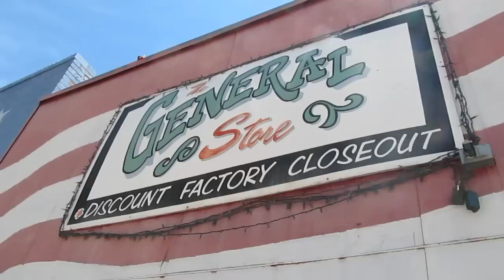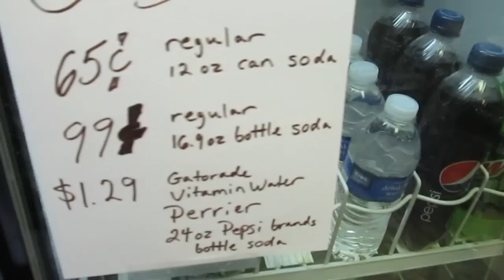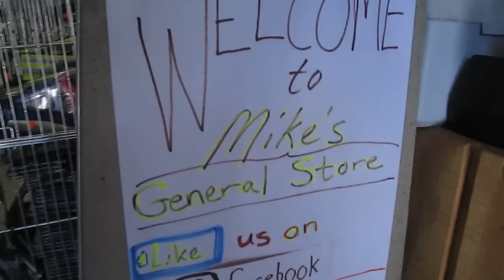iDome Special: Mike's General Store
While visiting downtown Canon City, I came across a colorful business... so I grabbed my camera and went inside. Here's my feature on Mike's General Store.

Downtown areas have been in decline for some time now... I wonder how this place handles the change? Is the classic "general store" dead, or just too well hidden?